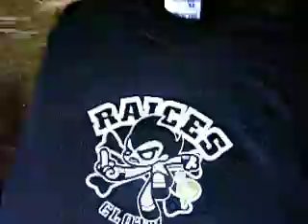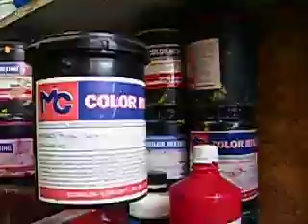serigrafia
trabajo a 2 tintas
raices cloth by. hef from belgica